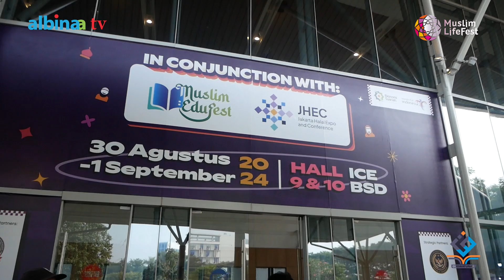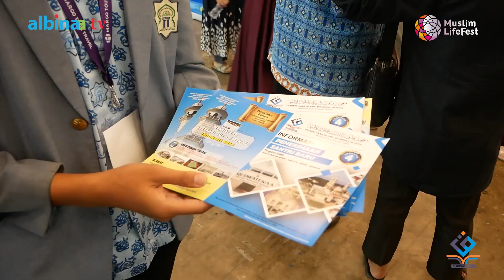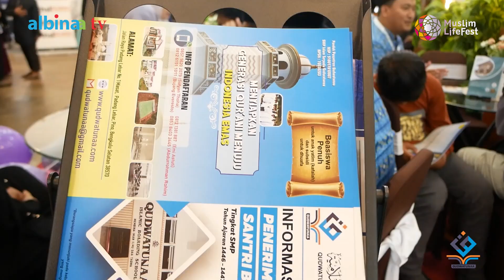HARI KE 2 Qudwatunaa turut serta Hadir dalam Acara Muslim Lifefest 2024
Bapak/Ibu dan ananda yang ingin berkonsultasi langsung silahkan megunjungi booth pameran kami di Nomor E23, pada tanggal 30 Agustus hingga 1 September 2024, di ICE BSD CITY, Hall 10. Ditunggu yah!